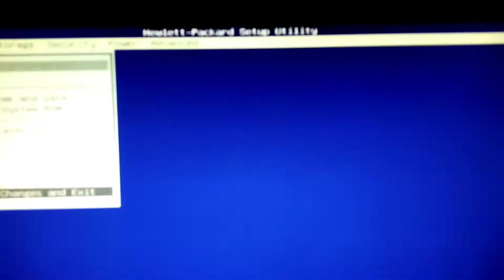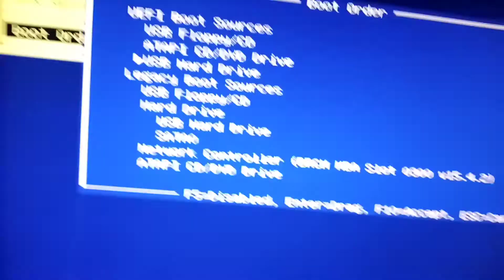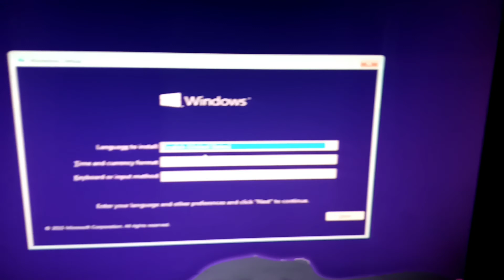ضبط اعدادات البيوس للاقلاع من الفلاشة USB |ضبط اعدادات البيوس hp